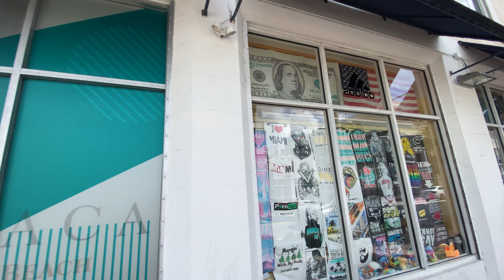Miami Beach | South Beach | Art Deco District | Collins Avenue | walking alone .